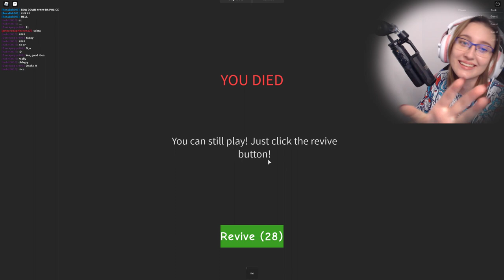NAŠLI JSME TO NEJNUDNĚJŠÍ STORY CO KDY MOHLO BÝT!😴 Roblox 2020 Story w/@VendaliRoblox